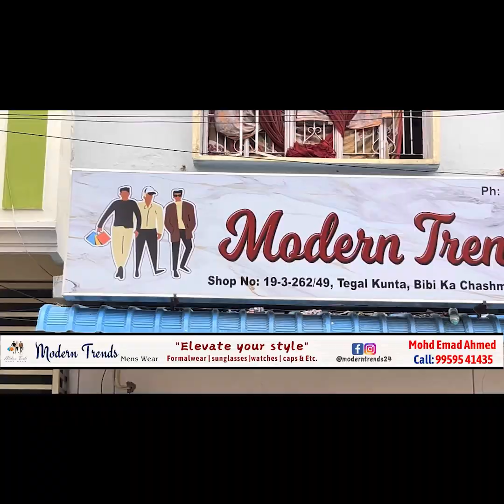Gustakh e Rasool Ke Khilaf Golconda Me Bade Paimane Par Ehtejaaj